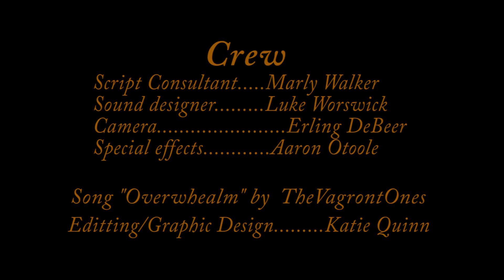No Longer Afraid of the Dark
Synopis: young Lachlan's mum tells him a bedtime story to help him overcome is fear of the dark.

Written, Produced and Directed by Katie Quinn

Mother : Maggie Meyer
Sister: Melissa Meyer
Lachlan: Ethan Shaw
Shadow Man: Clem Littleton
Hero Boy: Nicholas Campagna
Hero boy Friend 1: Joshua  Alderson
Hero Boy Friend 2: Elora Alderson

Camera: Erling DeBeer
Editing: Katie Quinn
Sound: Luke worswick
costume:  Hilary Quinn
Hair/makeup/photography: Joanne Caddy
Props:  Colin Stratfood
SFX: Aaron Otoole
SFX consultant: Aaron Powelle
script consultant: Marly Walker